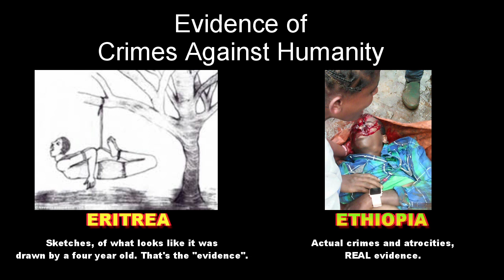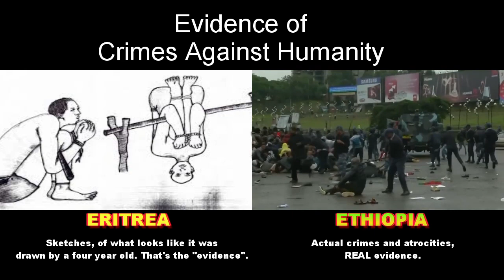Eritrea - UN member States reject "Special Rapporteur"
On 27th of October, the so-called "Special Rapporteur" on Eritrea,  presented her report to the Third Committee. In what was marked  by controversy, the "Special Rapporteur"  was also given the platform to report on the terminated Commission of Inquiry on Eritrea, all in an effort to demonize, vilify Eritrea and in the desperate hope of convincing UN member states to agree, with the her widely discredited propaganda & lies filled reports.
But things did not go her way, and the way her sponsors had hoped for, it went the complete opposite way. The overwhelming majority of UN member states, that spoke, rejected the "Special Rapporteur".